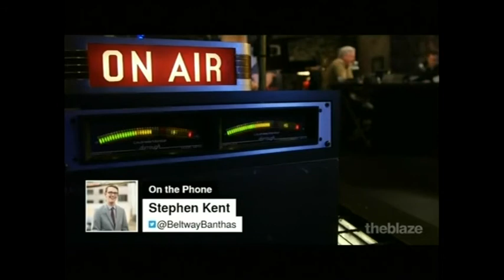Stephen Kent of Beltway Banthas Podcast w/ Glenn Beck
Return of the Bantha! Stephen Kent goes back on the Glenn Beck Program to talk The Last Jedi, Star Wars politics and more.